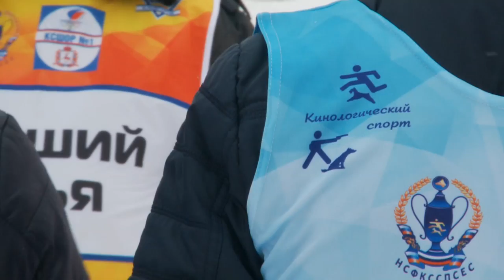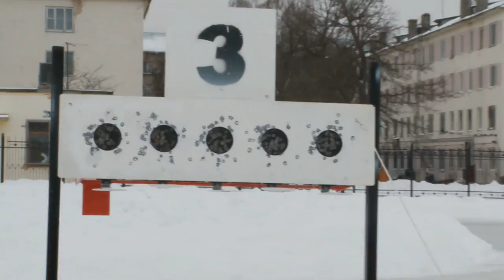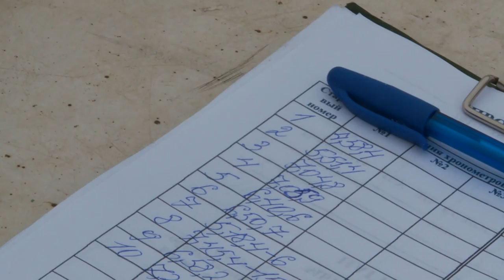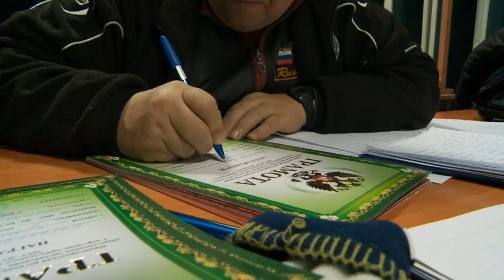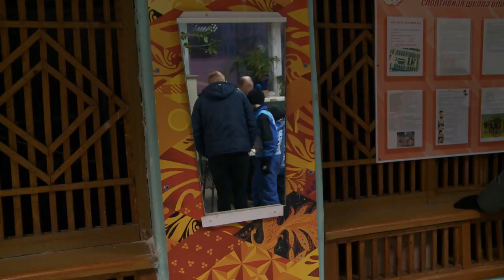Чемпионат КСДЮСШОР № 1 по БИАТЛОНУ 28.01.2018, Н.Новгород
оригинальное видео